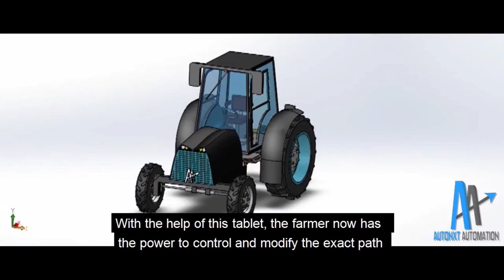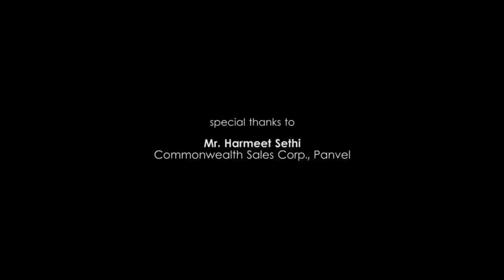Driverless Electric Autonomous Tractor in India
Farming constitutes a major chunk of India's GDP with 58% of its population involved. Along with increasing demand from the food industry, the Indian agricultural sector is also facing a shortage of farm labourers on the back of low payout, marginal land holding, health factors and migration issues. Our offering - the electric autonomous tractor Hulk is set to make a difference across a diverse segment of applications such as ploughing, tilling, disking and spraying insecticide.

AutoNxt Automation a startup based in Mumbai has developed an Electric Autonomous Tractor that is capable of doing regular farming activities with much less effort. The tractor can be used in Autonomous mode which can detect any obstacles and drive itself using lane contention algorithms which uses camera, GPS, and sensors.